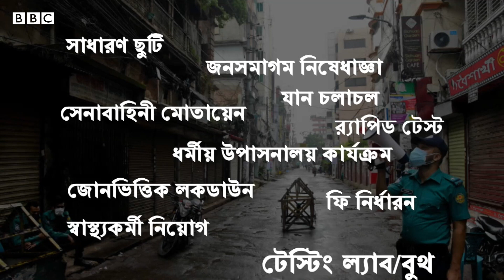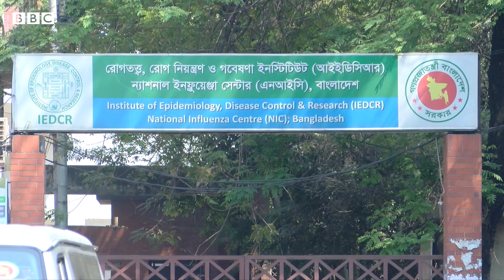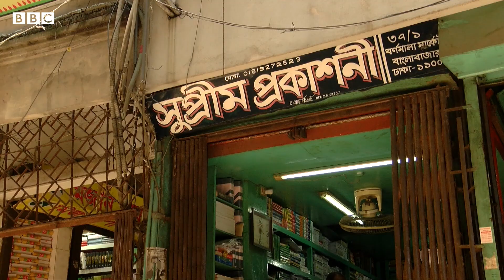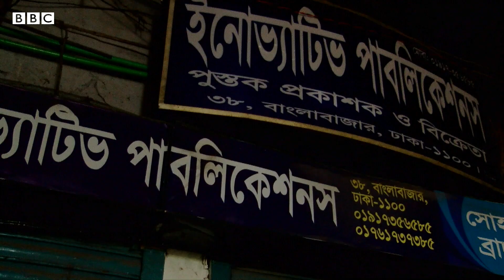করোনা ভাইরাস মোকাবেলায় সরকারি সিদ্ধান্ত দ্রুত বাস্তবায়নে ঘাটতি কোথায়? বিবিসি প্রবাহ-পর্ব: ৩২৭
বিবিসি বাংলার টেলিভিশন অনুষ্ঠান বিবিসি প্রবাহের এই পর্বে থাকছে -
১. করোনাভাইরাস বিস্তার রোধে সমালোচিত সরকারের সিদ্ধান্তহীনতা এবং সমন্বয়হীনতা; মহামারি মোকাবেলায় কীভাবে সিদ্ধান্ত নিচ্ছে সরকার?
২. সিদ্ধান্ত দ্রুত বাস্তবায়নে ঘাটতি কোথায়? দেখবেন স্থানীয় সরকার, পল্লী উন্নয়ন ও সমবায় মন্ত্রী মো: তাজুল ইসলামের সাক্ষাতকার; এবং
৩. মহামারি পরিস্থিতির বিরূপ প্রভাবে সংকটে বাংলাদেশের প্রকাশনা শিল্প; কর্মহীন সংশ্লিষ্টরা।